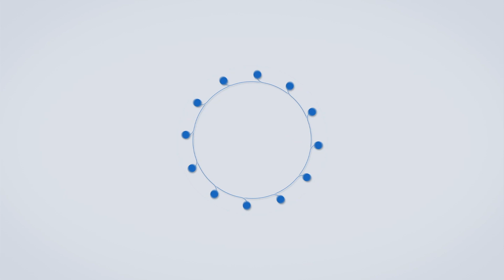श्रीराम जन्मोत्सवानिमित्त गेवराई शहरातून काढण्यात आली भव्य अशी शोभायात्रा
गेवराईमध्ये श्रीराम जन्मोत्सव सोहळा मोठ्या उत्साहात साजरा करण्यात आला...यावेळी संपूर्ण शहरामध्ये भक्तिमय वातावरण पाहायला मिळाले...श्रीराम जन्मोत्सवानिमित्त शहरातून भव्य अशी शोभायात्रा काढण्यात आली...शोभायात्रेदरम्यान रामभक्तांनी भगवा ध्वज फडकावत डीजेच्या तालावर नाचत आनंद साजरा केला...यावेळी गेवराई शहरात मोठ्या संख्येने रामभक्त उपस्थित होते...तर मिरवणुकीदरम्यान पोलीस निरीक्षक धनंजय फराटे, सहाय्यक पोलीस निरीक्षक संतोष जंजाळ, प्रफुल्ल साबळे, पोलीस उपनिरीक्षक शिवाजी भुतेकर आणि लोखंडे यांच्यासह पोलीस कर्मचाऱ्यांनी चोख बंदोबस्त ठेवला होता...